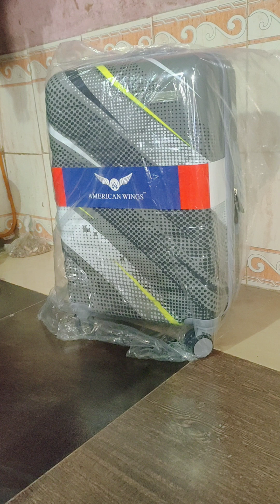भारतीय अमेरिकन बैग wings ,जमाना महंगाई का? please sare and suscribe to grow my चैनल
बेहतरीन बैग अमेरिकन बैग wings।